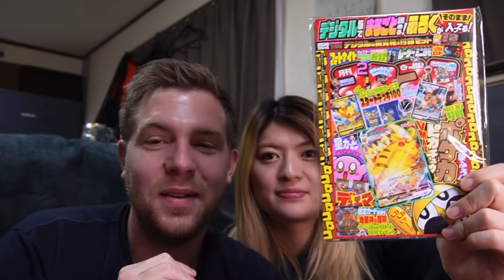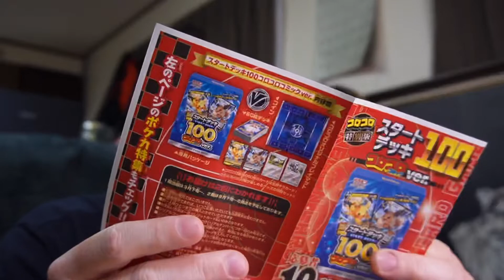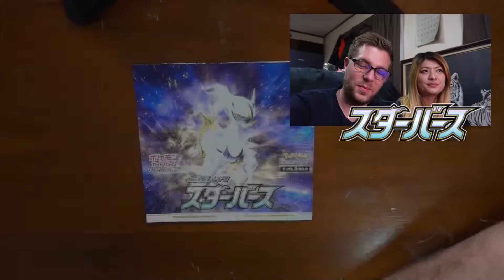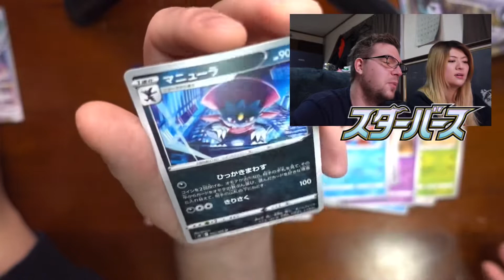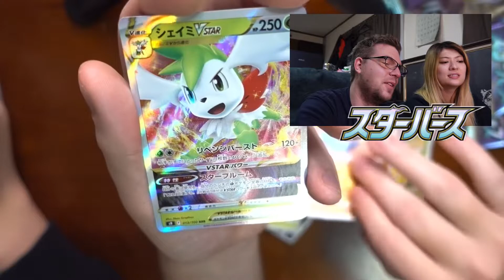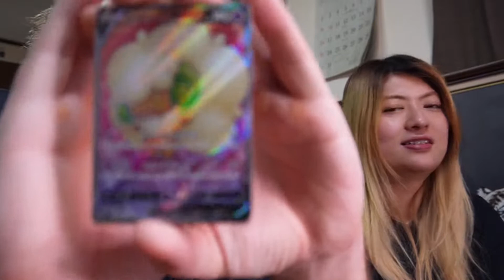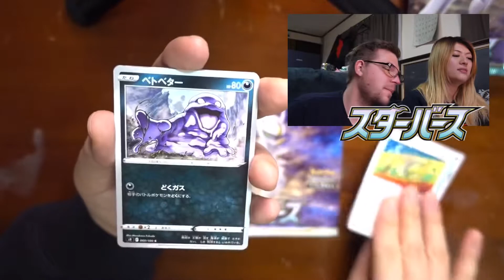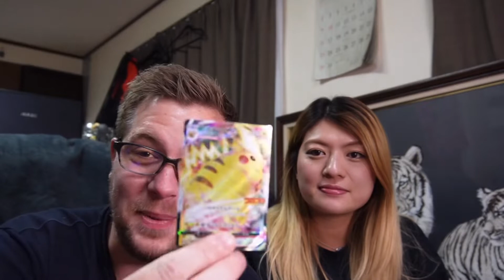On continue sur le Star Birth + giveaway des 1000 abonnés ! Merci les gens !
Un très grand merci à vous ! Grâce à vous on a dépassé les 1000 abonnés . Merci du fond du cœur !
Aujourd’hui on continue sur du Star Birth et un giveaway pour mes fidèles abonnés .
Voici mon lien Instagram :

japan_life_life

_________________ Mon SETUP ___________________

-Caméra qui filme les cartes

-Caméra qui nous filme

-Trépied de caméra

_____Gagner des cryptos ou un peu d'argent facilement _____

- Hi : application ( PC, Téléphone ) pour gagner des cryptos monnais tous les jours en un click.

- Honeygain : application ( PC, Téléphone ) pour gagner des crypto-monnais

ou de l'argent ( vous choisissez ). L'application vous prend 10 % de votre connexion internet.

Recever 5 dollars avec mon lien.

- Coin Farm : Site Internet ( PC,Téléphone ) Acheter des oiseaux, revender leurs oeufs

 pour gagner de l'argent.

Recever 250 gold avec mon lien.

- Faucet Crypto : Meilleur site de faucet , accomplir des tâches pour gagner des points

 et échanger ces points contre des crypto-monnais.

- RollerCoin : Site Internet ( PC,Téléphone ) jouer à des mini-jeux pour gagner de la puissance

 et avec cette puissance générer de la crypto-monaie.